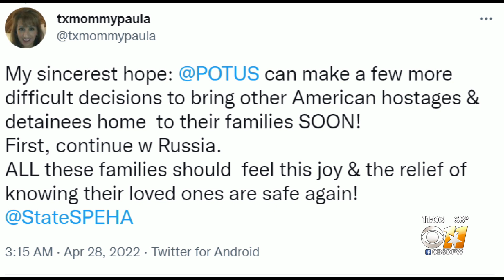Former U.S. Marine Trevor Reed back in Texas from Russia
Former U.S. Marine Trevor Reed has finally made it back to Texas after he was held prisoner in Russia for nearly three years.